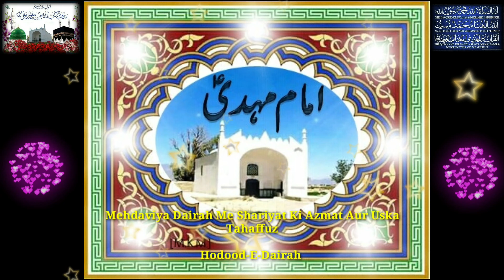Hodoode Daire Mehdaviya Mehdaviya Daire Me Shariyaat Ki Azmat Aur Uska Tahaffuz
Hodood-E-Dairah Mehdaviya
Muallif Hazrat Bandagimiyan Syed Qutbuddin Khundmiri Urf Khoob Miyan Sahab Palanpuri r.h...🌹🌹🌹🌹